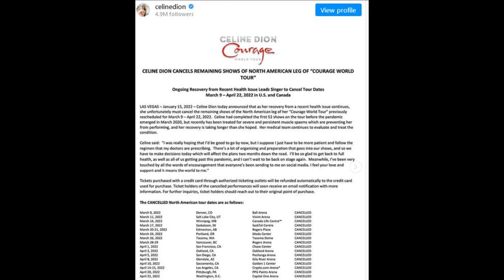Celine Dion Cancels American tour. what is she really suffering from?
singer celine dion has just announced that she was canceling the american leg of her world tour title Courage. the canadian singer has not been well since the of her late husband rene angelil.